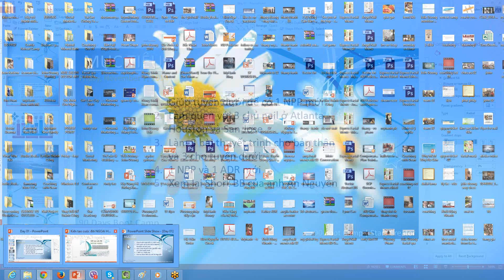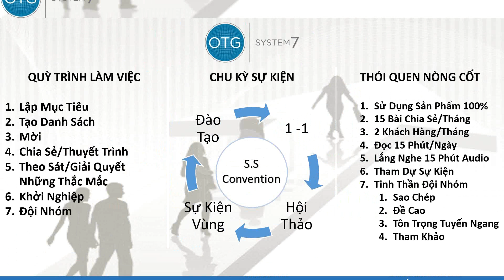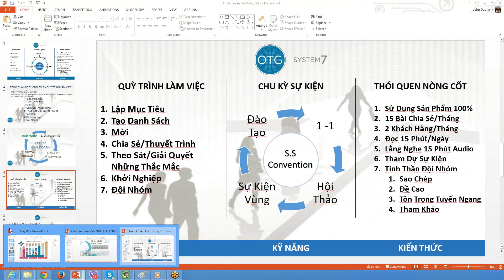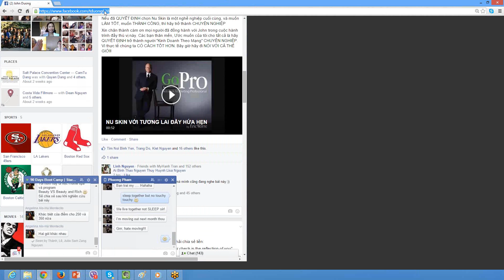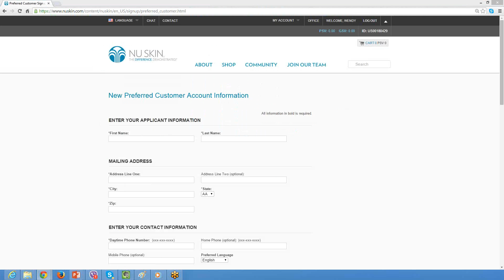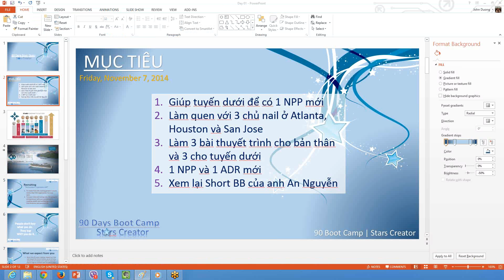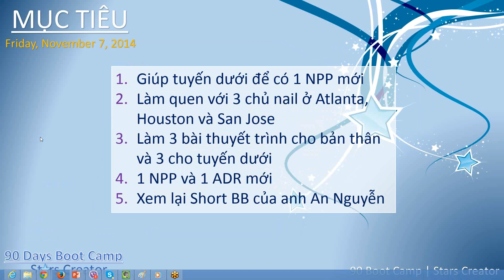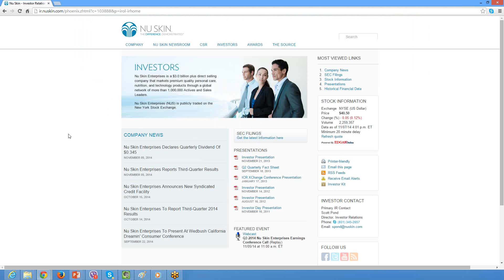90 Days Boot Camp | Stars Creator - Day 4